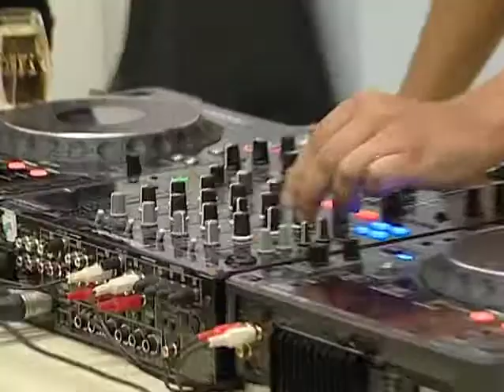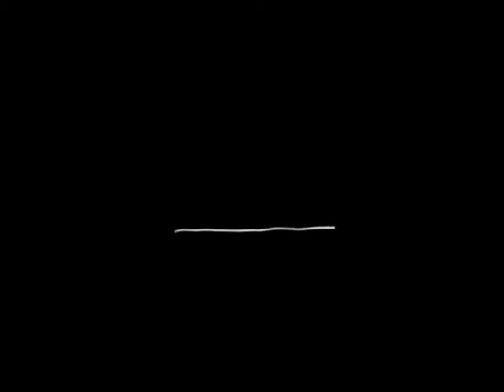Допремьерный показ фильма Ганки Третьяк Don't Worry! в НХМУ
24 мая в Национальном Художественном Музее Украины прошел допремьерный
показ музыкального фильма Ганки Третьяк "Dont Worry!"